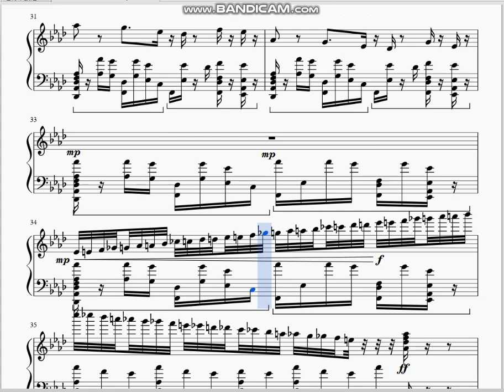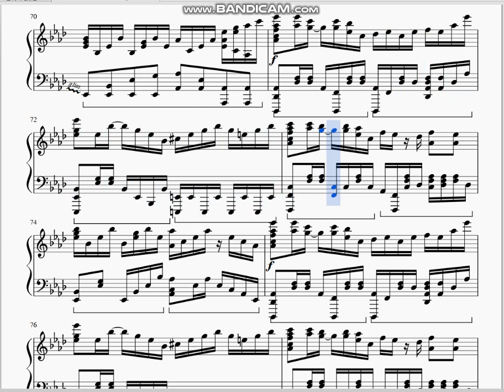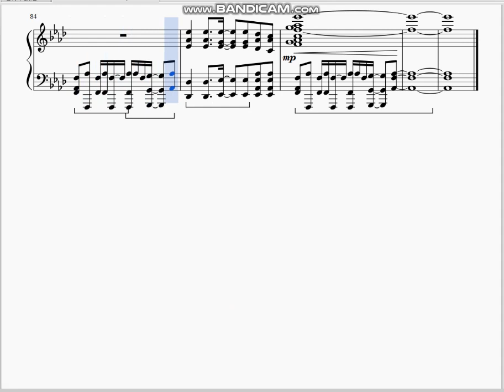Piano【FROWER】-jubest- 「jubestのFROWERを耳コピした結果、超絶技巧になりすぎた」byえな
音ゲー好きさん必見。
jubestのfrowerを耳コピしてみました。
友人からのリクエストで作った楽譜ですが、なんだか人気の高い曲みたいです！